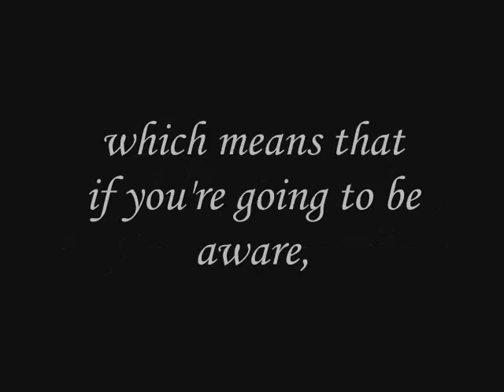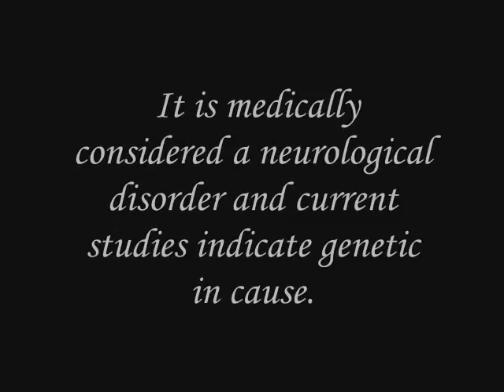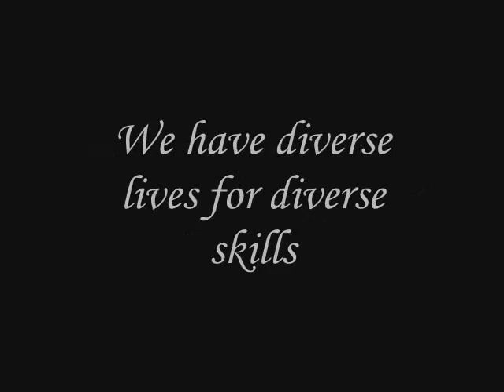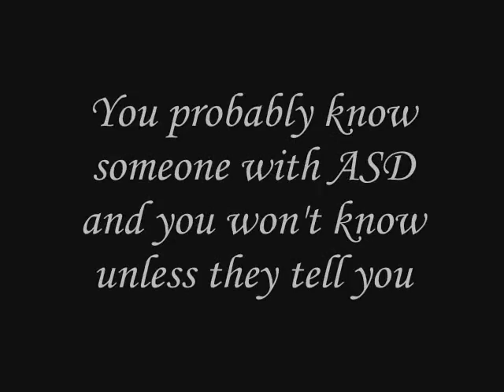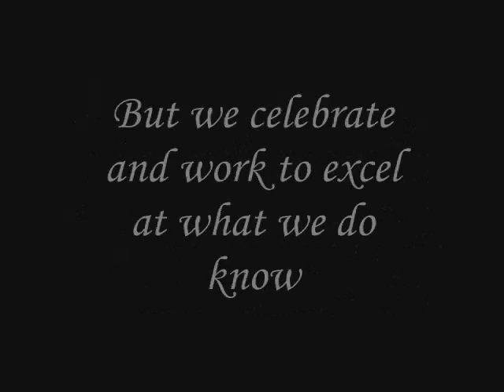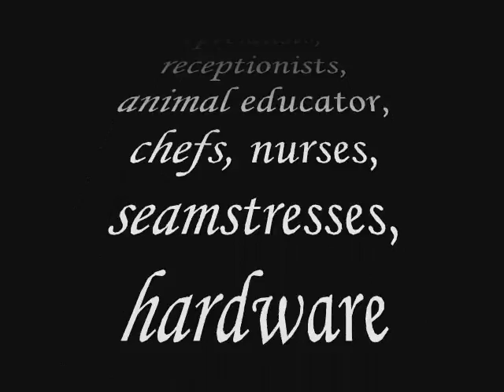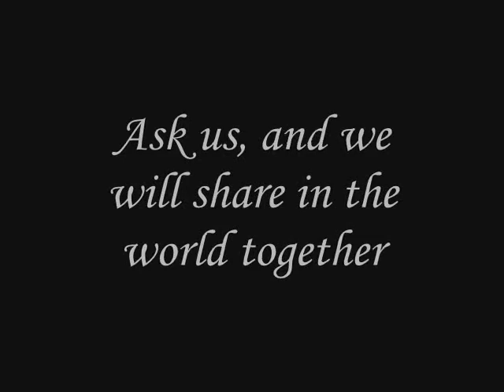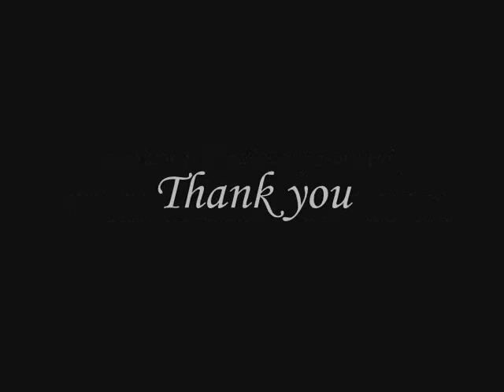Real Autism Awareness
Note: this video is undergoing editing for grammar.

Inspired by the words of the autism communities around me and feeling the need to have a say, I put this together for Autism Awareness Month, which is April in the USA.  Autism Pride Day I believe is in June.

What I'd like to encourage people to be aware of the full range of stories and lives that autistic people have, and that often autism isn't what they think.
We have things to say and are willing to talk, if they are willing to listen.

The song is "Remember me as a time of day" by Explosions in the Sky